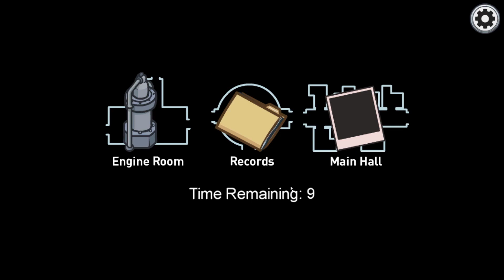Among Us The Airship Map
Ready for the new map?

Listos para el nuevo mapa??